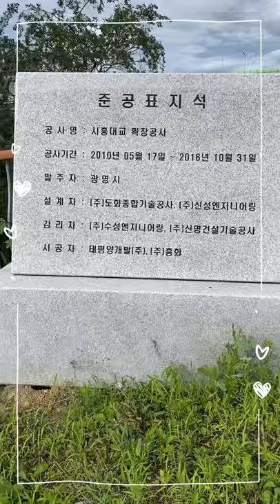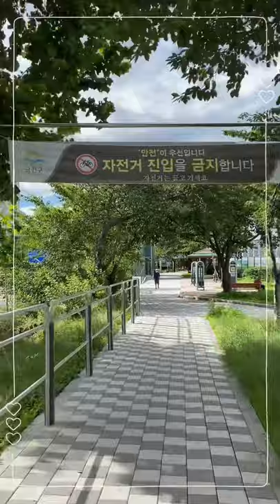오랜만에 안양천을 산책했어요~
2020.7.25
아이폰11로 촬영.
VLLO편집.